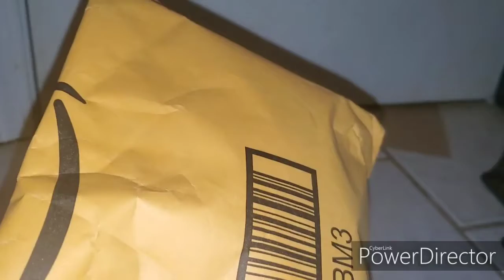Mail time with me: Princess Peach!!! Finally!!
Yep I finally got around to buying Princess Peach

I recorded this video on Sunday

See ya in the next video Caped Crusaders